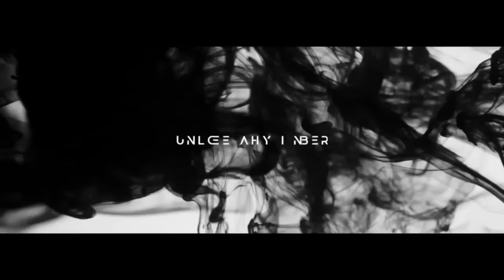Ep. 1882 Darryl Anka: Our Metaphysical World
Tonight, Tuesday on FADE to BLACK: Darryl Anka is back with us to talk about what it is to channel Bashar, our metaphysical world, filmmaking, and his latest passion: escape rooms.

Darryl Anka is a writer-director-producer at Zia Films LLC, a film production company he owns with his producing partner and wife, Erica Jordan. He has an extensive background in miniature effects, storyboards and set design and has worked on some of the biggest sci-fi and action films over the past thirty years, such as "Star Trek II: The Wrath of Khan," "Iron Man" and "Pirates of the Caribbean: At World's End." He is also an internationally known public speaker on UFOs and metaphysical topics. Over twenty books of his seminars have been published in the United States and Japan and recordings of his talks have been sold to thousands of people around the globe by his business partner April Rochelle, the CEO of Bashar Communications, Inc. Darryl is always working on new films, scripts and sci-fi novels.